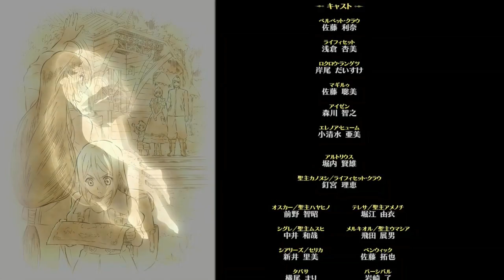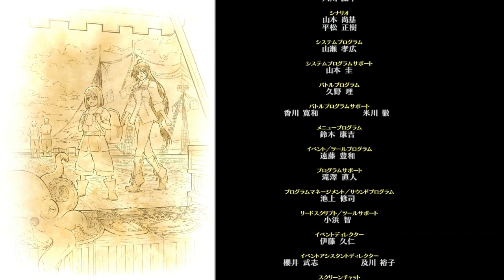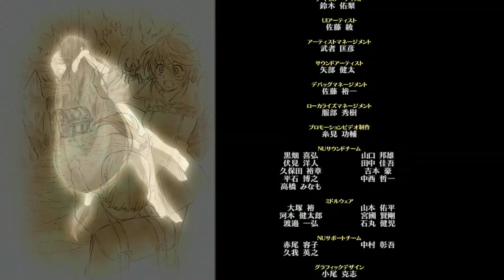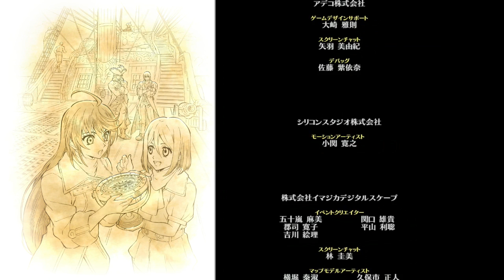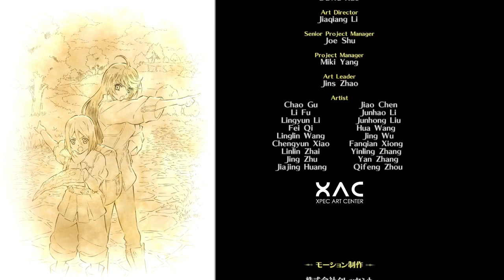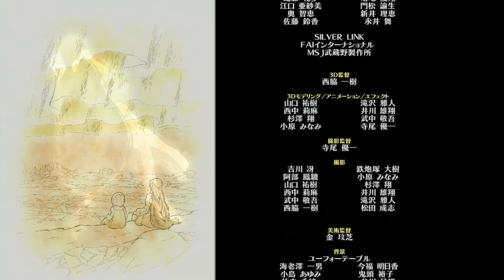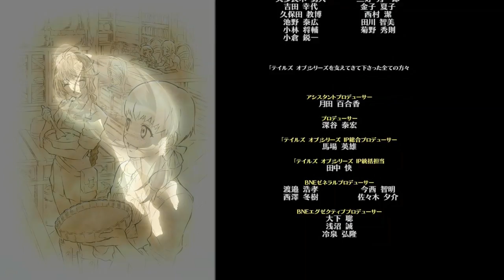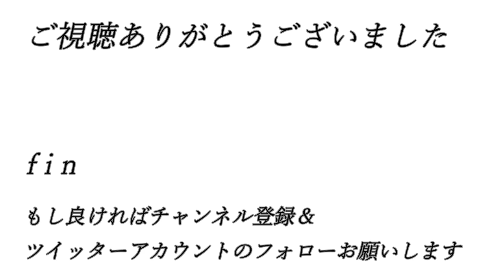【て】【業魔を食らい尽くせ! テイルズオブベルセリア】実況プレイ其の七十七完